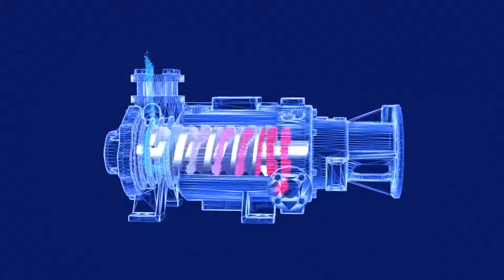NASH Dry Screw Vacuum Pumps - How It Works